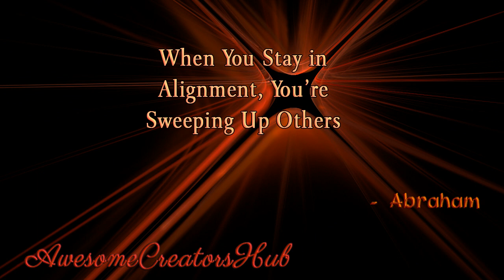Abraham Hicks Snippet: When You Stay in Alignment, You're Sweeping Up Others